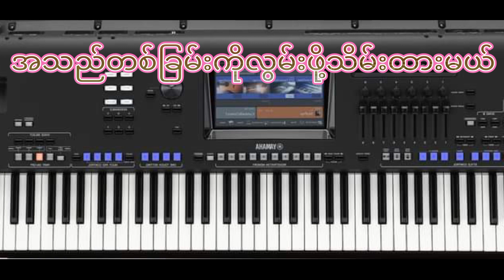အသည်းတစ်ခြမ်းကို လွမ်းဖို့သိမ်းထားမယ် (တီးလုံး)